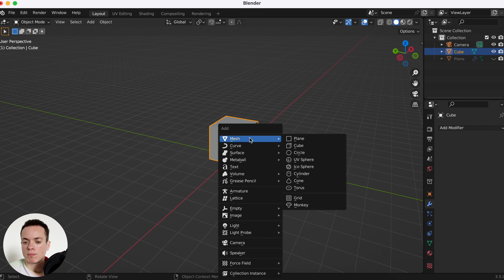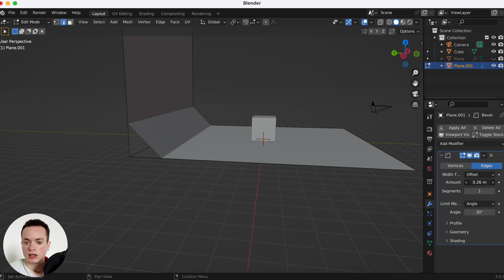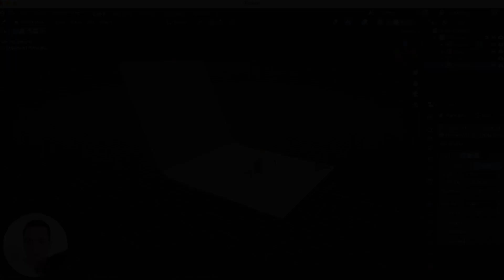How to Create a Backdrop in Blender 3.5